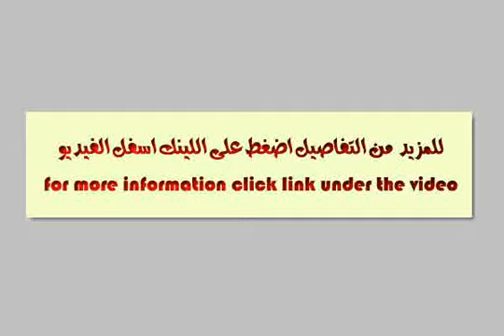apartment for sale in kafr abdo alexandria - mlseg.com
- امام كونكريت يشارع كفر عبده الاسكندرية مصر - Egypt Real Estate |    Alexandria |    Kafr Abdo |     Apartment For Sale